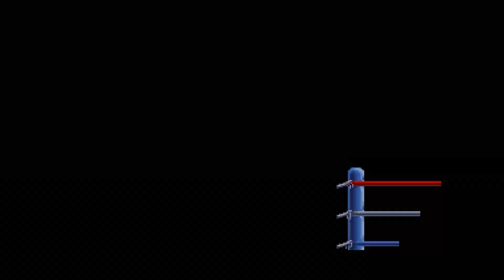Saturday Night Slam Masters - Obliterato vs Alanweon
FightCade Saturday Night Slam Masters online matches
Top Players
REPLAY DATA
Date: 22/9/2021 18:19:26
Game: breakrev
Player 1: [AR] Obliterato
Player 2: [MX] Alanweon
Duration: 00:13:54
Views: 0
Replay: 2
Jugadores Top
Argentina & México
Replay HD 1080p 60fps